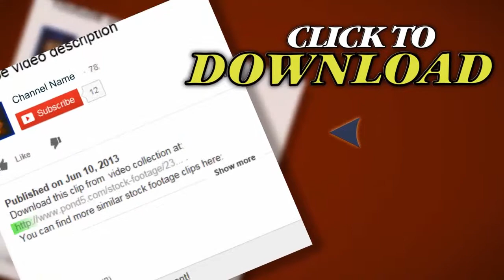Explosion Broken Glass Debris And Splash Water Drop.abstract,backgrounds,animat. Stock Footage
Thank you for visiting our page Explosion Broken Glass Debris And Splash Water Drop.abstract,backgrounds,animat. Stock Footage"